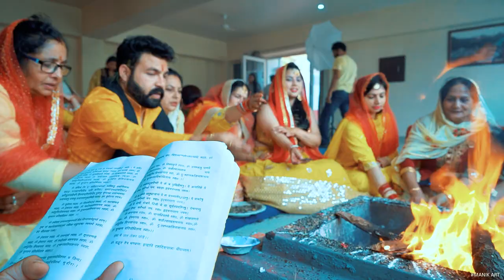WEDDING HIGHLIGHTS 2022 | AKSHAY & DIKSHA | MANIK ART PHOTOGRAPHY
MANIK ART PHOTOGRAPHY